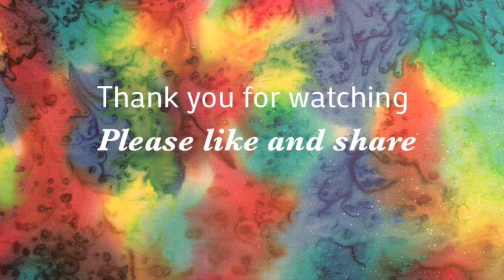SILK PAINTING WITH GAYLENE LONERGAN ART - TROPICAL FLAVOUR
Come join me in my studio while I paint my latest work on silk.